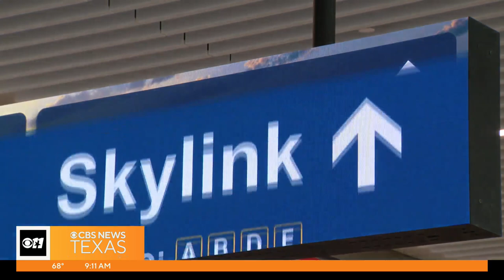DFW Airport expecting 1.1 million flyers to pass through Memorial Day weekend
The nation’s second busiest airport is about to get a lot busier.